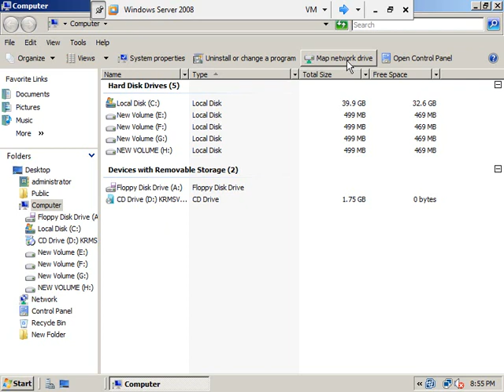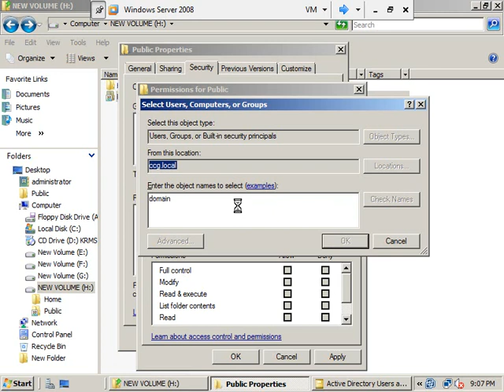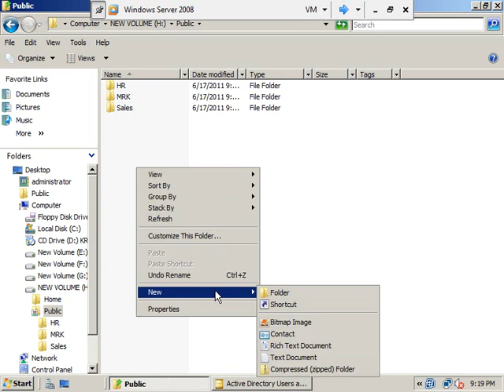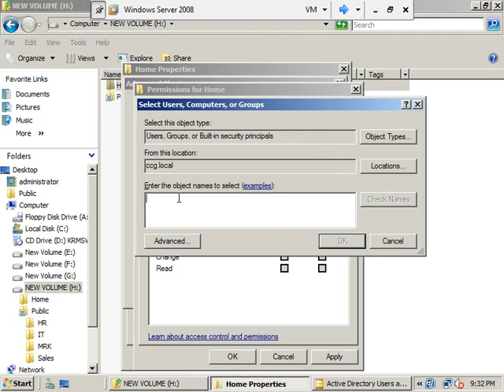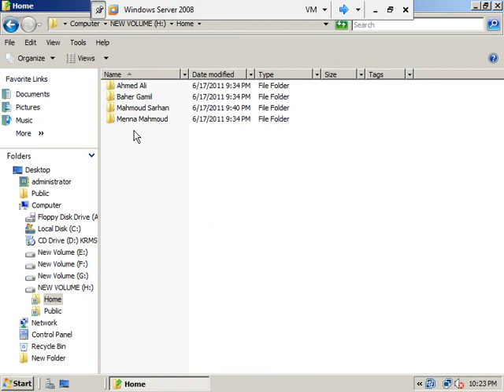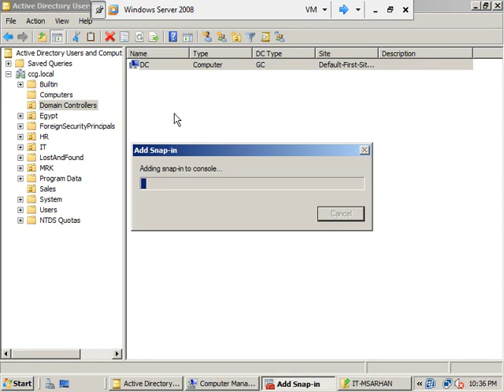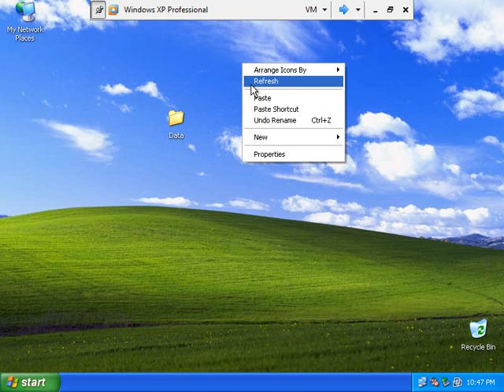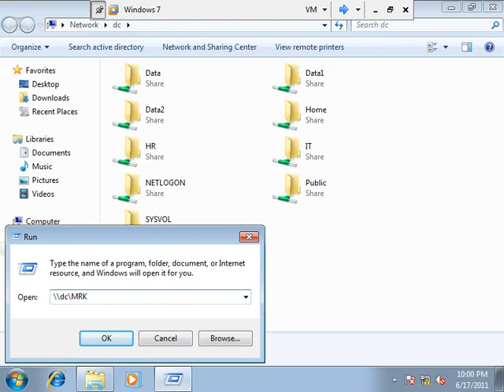MCITP 2008 Course 020 Sharing & Securtiy Permissions 2